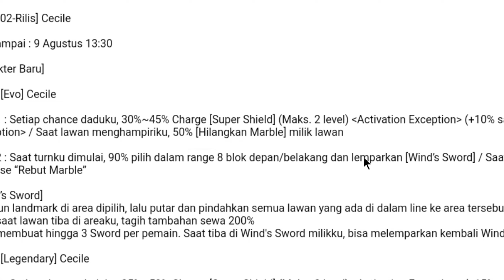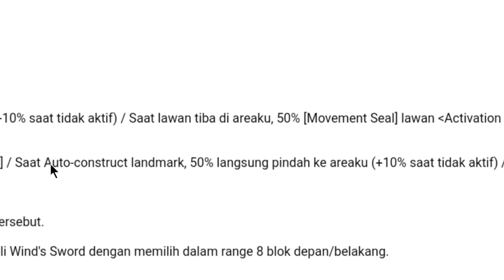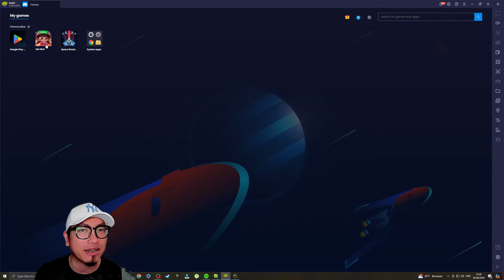TEST DRIVE EVO CECILE LINE GET RICH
CARD OPO IKI??!

Alright guys,
Back with me again bersama gua Oppa Han, di video kali ini gua mau test drive evo cecile apakah card ini gegeh atau tinggalkan?

Oppa han

Spec PC:

Procie: i5 13600kf
Mobo: ASROCK Steel Legend B660M
GPU: ZOTAC WHITE EDITION RTX 4070 SUPER
RAM: 32 GB Corsair Vengeance SL white edition
Air Cooling: NZXT T120
Monitor: Msi optix G27 32 inch 166hrz, Res 1440p (2k,curve)
Mouse: Hyperion Fury (Logitech)
PSU: Aerocool Mirage full modular 750 watt